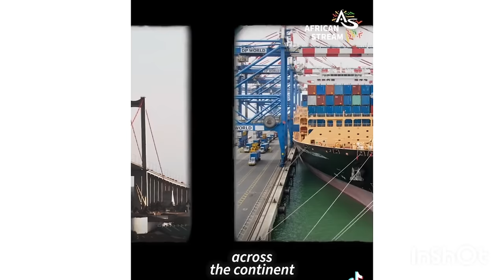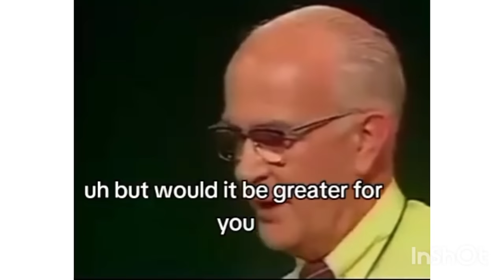Must-See! Warning for Africans: Brace Yourself for the West's Upcoming Secret Agenda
✨ 𝗬𝗼𝘂 𝗰𝗮𝗻 𝗳𝗶𝗻𝗱 𝘁𝗵𝗲 𝗥𝗮𝗿𝗲 𝗔𝗳𝗿𝗶𝗰𝗮𝗻 𝗙𝗮𝘀𝗵𝗶𝗼𝗻 𝗝𝗲𝘄𝗲𝗹𝗿𝘆 𝗳𝗼𝗿 𝗛𝗲𝗿, 𝗜 𝗮𝗹𝘄𝗮𝘆𝘀 𝗹𝗼𝘃𝗲 𝘁𝗼 𝘄𝗲𝗮𝗿, 𝗼𝗻

LEGAL: This video is a Copyright-Protected content owned by the author and may not be used in any form without the written consent of the author. Any violation may be subject to legal action under current laws.